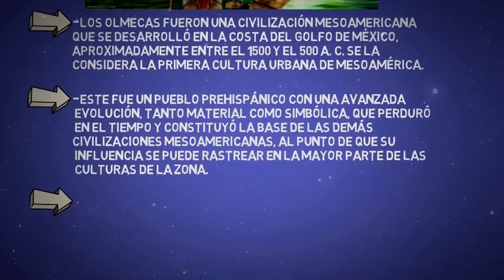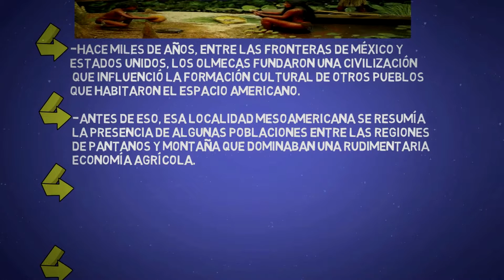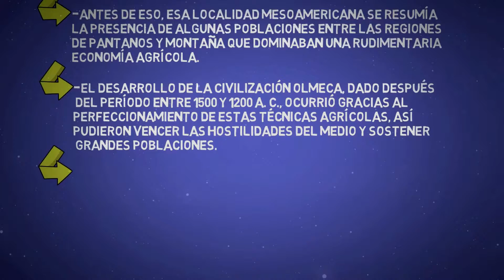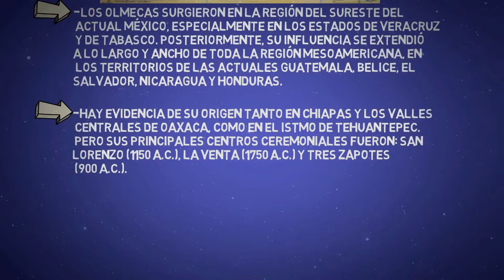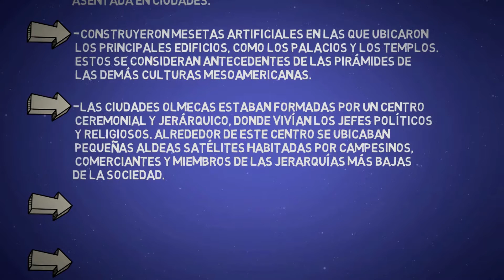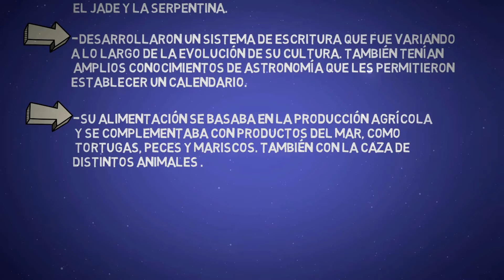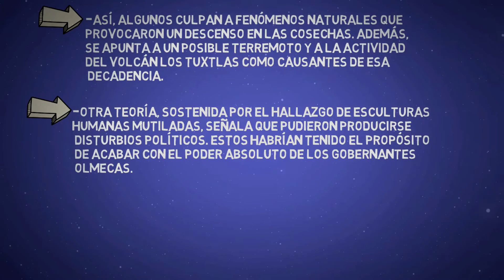LOS OLMECAS, Origen,características, en minutos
CULTURA OLMECA, Civilización olmeca.
CULTURA OLMECA,,Orígenes
CULTURA OLMECA,Características.
CULTURA OLMECA,Final de la cultura olmeca
CULTURA OLMECA,Historia.
CULTURA OLMECA,Resumen.
CULTURA OLMECA,a Civilización considerada la Madre de todas la Culturas Mesoamericanas, los Olmecas, significado, localización geográfica, religión, organización social, aportaciones.
Cultura olmeca.